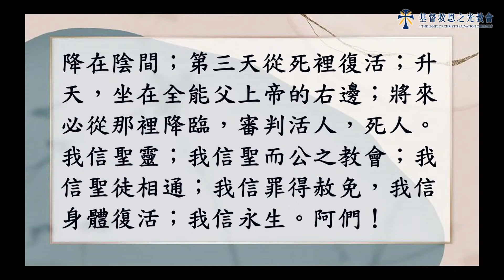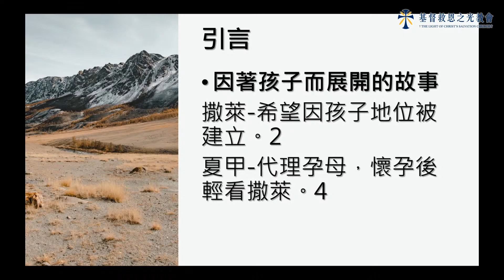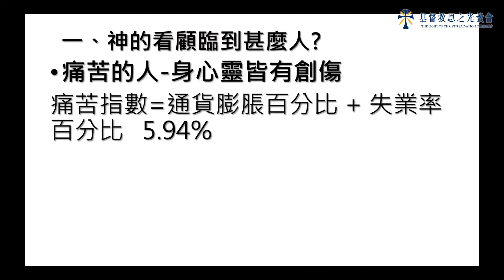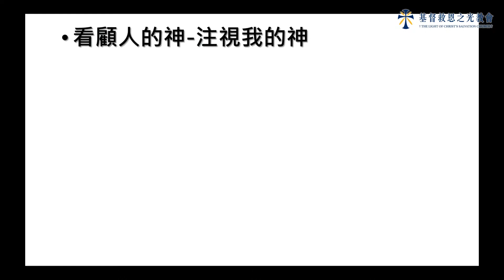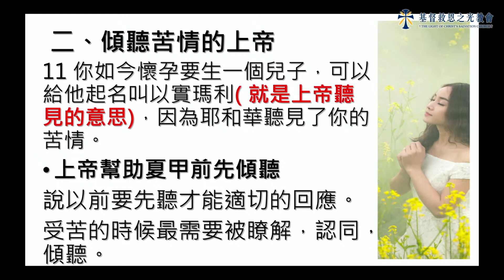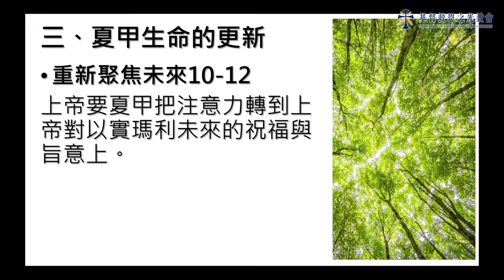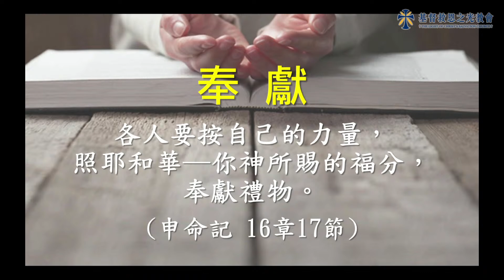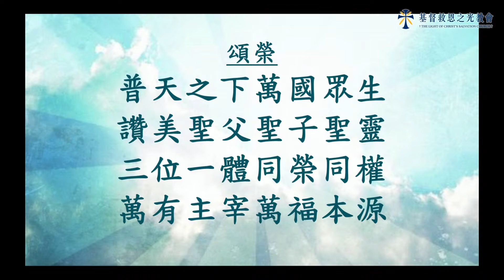【主日信息】2022/04/10 講題：看顧人的上帝 講員：蕭錦鋒 牧師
【主日信息】2022/04/10
講員：蕭錦鋒 牧師
講道主題：看顧人的上帝
經文：出埃及記16章1～14節

線上主日聚會時間：
週六晚上 6點半開始
週日上午 10點開始

★分段時間
00:00 開播主日會前禱告
08:36  敬拜 （耶和華行了大事）
14:59 敬拜（十字架上）
29:19 講道
01:18:23 報告時間

小提醒
聚會前可提前10分鐘安靜心禱告、等候神喔！
Line：搜尋官方帳號「基督救恩之光教會」
歡迎您透過以上管道，來認識我們，加入神的家喔！
喜歡我們的聚會和信息嗎？
歡迎使用奉獻支持:
2..郵局劃撥
帳號：22737766
戶名：財團法人基督教基督救恩之光教會
3. 銀行匯款
帳號：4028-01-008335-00  彰化銀行北屯分行
給在收看線上直播的弟兄姐妹溫馨提醒：
*鼓勵大家聚會開始前10分鐘，預備心，打開直播連結
*雖然在看螢幕，但應以敬拜的心來看直播喔！
*勿邊看邊飲食、聊天、走動
*鼓勵大家邀請2-3位家人一起收看喔！
願神賜福各位！